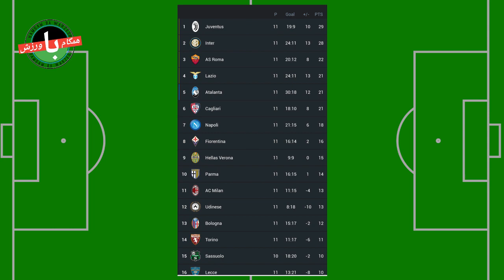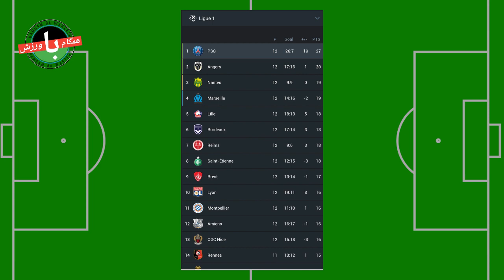وضعیت متفاوت 5 لیگ برتر اروپایی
سلام و وقت بخیر:- رقابت در لالیگا و بوندسلیگا خیلی نزدیک است اما در سری آ و لیگ برتر تنها ۲ تیم برای قهرمانی تلاش می‌کنند.به نقل از آس، لالیگا، لیگ برتر انگلیس، سری آ ایتالیا، بوندسلیگا و لیگ یک در شرایط متفاوتی قرار دارند. در ادامه نگاه کوتاهی به وضعیت پنج لیگ برتر اروپایی می‌کنیم.